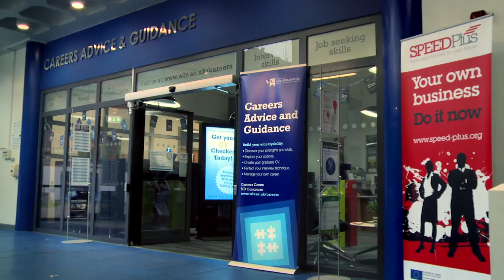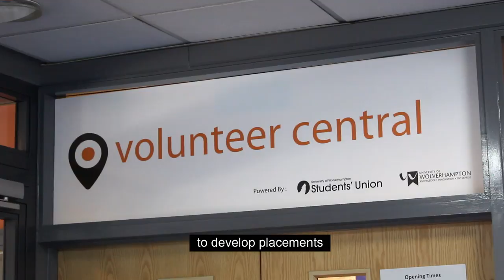Vice Chancellor Welcome Message 2015